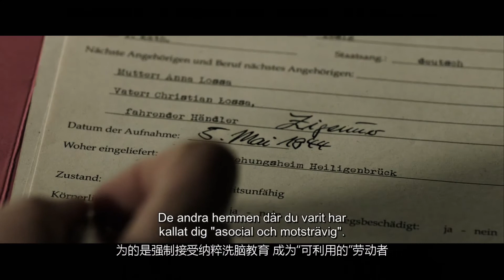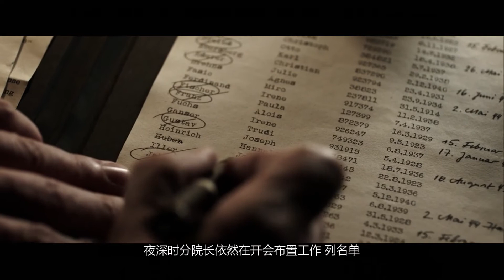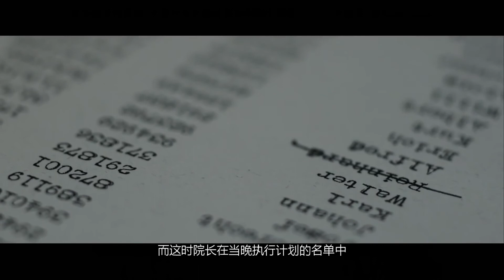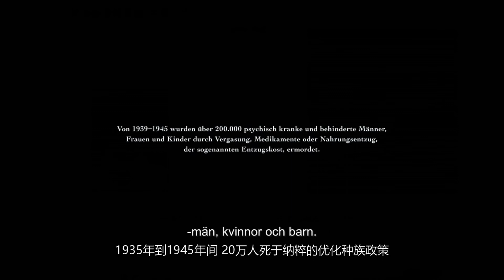监狱系列5-黑暗历史-恐怖医生与反叛少年的真实故事《八月的雾》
第二次世界大战中的纳粹德国，13岁的男孩乐沙因无人照顾进入了一家病院工作，但是他在那里却发现了令人震惊的事情（纳粹反人类的安乐死计划），乐沙极具反叛性，对这一丑恶计划厌恶到了极点。影片以孩子的视角展现了那段令人震撼的黑暗历史，以及人性的善恶。35年-45年有超过20万人死于纳粹德国的净化种族计划。